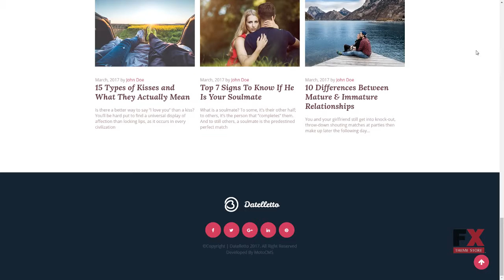Datelletto - Dating Premium Moto CMS 3 Template TMT | Free Template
Overview features :

 Moto CMS Version: 3.2.0 Moto CMS Widgets: Menu Google Maps Media library Presets Builder Additional Features: Google Web Fonts Social Options Background Options Google Analytics Google Webmaster Tools Iframe Global Website Settings Additional Info: Well Documented Animation: HTML plus JS Lazy Load effect Coding: CSS 3 HTML 5 JQuery LESS AngularJS Sass Features: Admin Panel Bootstrap Optimized Source Code Premium Responsive Visual Editor Functionality: Blog Gallery Script: Carousel Slider Grid Language support: English French Spanish Russian Deutsch Japanese Swedish Italian Dutch Ukrainian Portuguese (Brazilian) Polish Layout: Flexible Media: Video Integration Video Player Media Library File Manager Web Forms: Contact Form Software and Hosting Requirements MySQL For database management. Curl Curl is used in command lines or scripts to transfer data. The mod_rewrite Apache module The mod_rewrite module used to rewrite requested URLs on the fly. MySQL 5.1+ For database management. PHP 5.4.04, 5.5.09+ or 5.6+ For processing pages and scripts on the server. Spl Standart PHP Library Support. Reflection For reverce-engeneering of classes, functions, methods and modules. GD Graphic library with functions to working with images. Json To transmit data objects consisting of attributevalue pairs. PDO_MYSQL